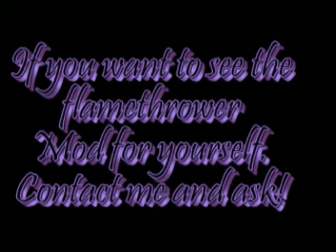halo 3 flamethrower mod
The brilliant flamethrower mod is here for all to see!